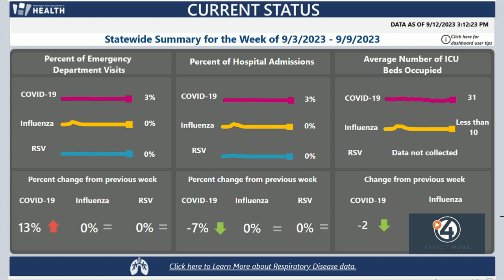WA Department of Health launches new respiratory illness data dashboard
The Washington State Department of Health has a new Respiratory Illness Data Dashboard that lets you track COVID-19, flu and RSV disease activity.

DOH says you can track these illnesses by region across the entire state of Washington.

The new dashboard replaces DOH's COVID-19 Data Dashboard.

DOH says the new data dashboard includes data from previous years, which they say gives the public clearer comparisons between current disease activity and past disease activity.

DOH says the dashboard will be updated weekly through April 2024, and other updates depend on the degree of ongoing activity for COVID-19.